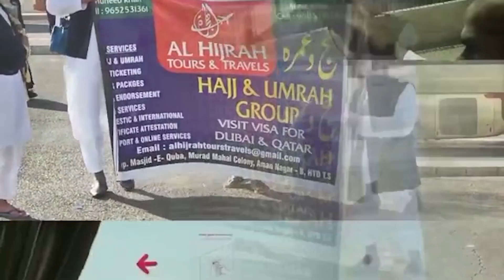Dostoun Ne Kiye Apne Hi Dost Per Janleva Hamla...Rajender Nagar PS Limits Ke Tahet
FOR DETAILS:-
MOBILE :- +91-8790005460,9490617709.